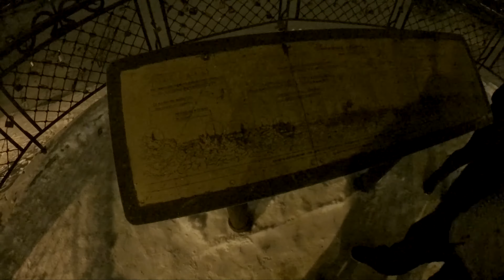The Search Of Christmas Tree // Vilnius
Santa Claus and Horse searching for the Christmas tree in Vilnius.
Merry Christmas!
Camera: GoPro Hero 4 Black & Samsung Galaxy S7 Edge
Outro Music: Velli Ventura - Lights Go Out (Prod. By Max Zims/Twigg)